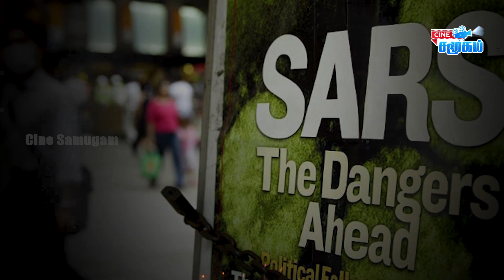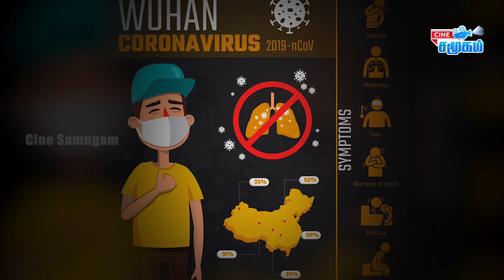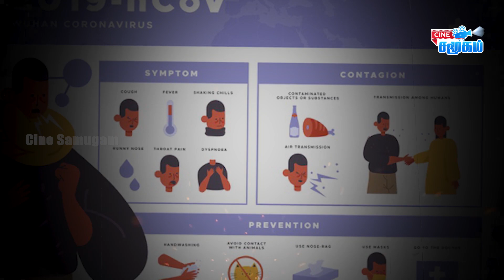Coronavirus in Tamil | Rumors And Explanation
கொரோனாவால் பரவும் வதந்திகள் | Is this enough to make Corona healed? |

In This We Have Talk About Coronavirus Rumors and Explanation.

The coronavirus is a family of viruses that can cause a range of illnesses in humans including common cold and more severe forms like SARS and MERS which are life-threatening,the virus named after its shape which takes the form sun rays of a crown of protrusions around it & hence is known as Coronovirus.The Health Ministry has confirmed 147 cases of coronavirus in India and three deaths so far. The disease has already claimed over 8000 lives globally and infected close to 200,000 worldwide. The WHO has declared the Covid-19 outbreak as a pandemic.
How to protect From Corona?
The Coronavirus is naturally spreaded through hands,for that we have to wash your hands frequantly with help of hand wash or hand sanitizer.Always use handkey or tissue paper while cough.eating healthy foods vitamins & folic acid these components are helps to grow our immunity power.